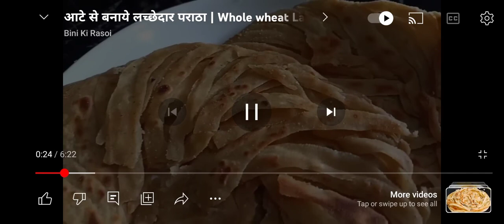सबसे आसान तरीके से बनाया लच्छा पराठl/अंजू तिवारी लच्छा पराठा रेसिपी/लच्छा पराठा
मैंने आपके लिए गेहूं के आते से आसान तरीके से 🥰लच्छा पराठा 🥰 बनाया
 Your QURIES :-
सबसे आसान तरीके से बनाया लच्छा पराठl
अंजू तिवारी लच्छा पराठा रेसिपी
लच्छा पराठा
लच्छा सेवई
गेहूं के आटे का लच्छा पराठा
लच्छा पराठा
Lachha paratha recipe with wheat flour
लच्छा पराठा रेसिपी मराठी

तो आप लोग इससे बना कर देखिए और मेहमानों को भी खिलाइए घर में सब को बना कर खिलाना or mera video pasand aya to 👍 like 🙏 youtubevideos yummy# subscribe comment jaroor kare 🙏 YouTubev video# 🙏🙏Thankyou ❤️❤️ anjutiwari